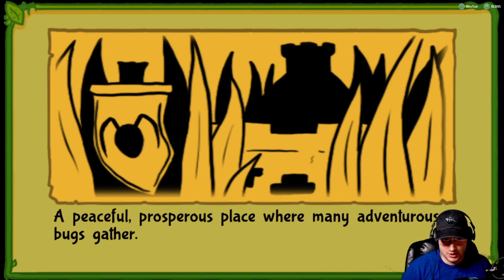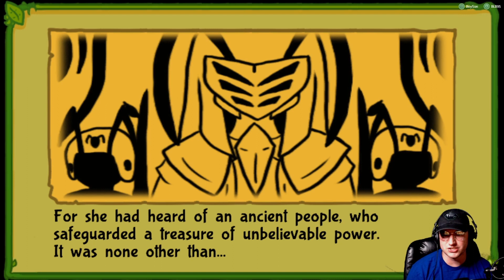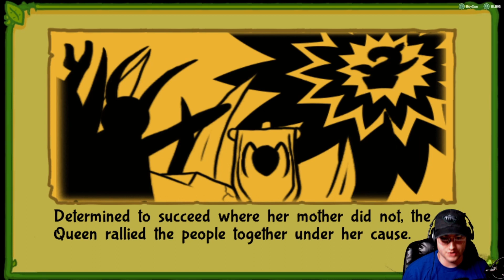A Paper Mario Spiritual Successor? - Bug Fables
Will it hold up to paper mario?